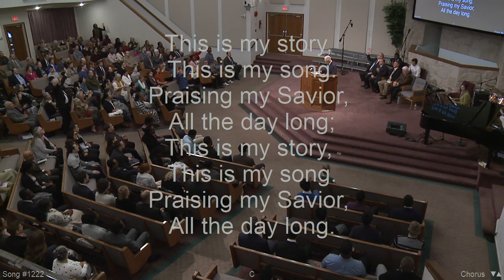Blessed Assurance : He Came To Me : Cloverdale Bibleway